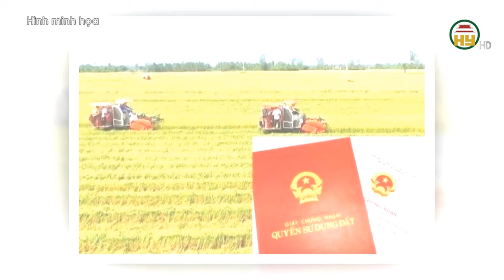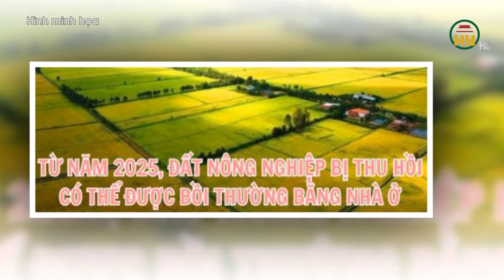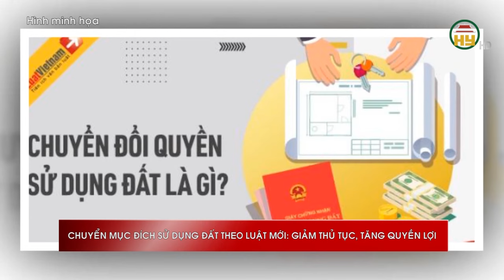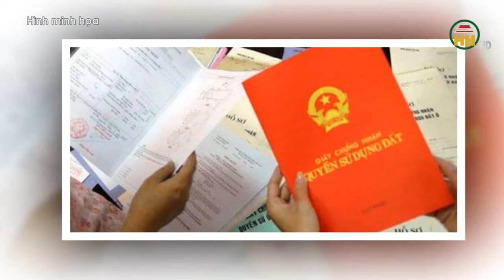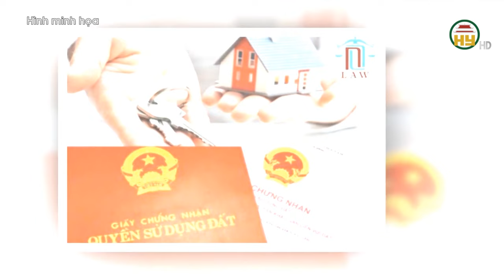Luật Đất đai năm 2024, đất nông nghiệp bị thu hồi được bồi thường bằng nhà ở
Hưng Yên TV | Đối chiếu với quy định tại Điều 74, Điều 77 Luật Đất đai năm 2013, hiện nay, hộ gia đình, cá nhân có đất nông nghiệp bị thu hồi chỉ được bồi thường về đất bằng đất nông nghiệp hoặc tiền (trong trường hợp không có đất nông nghiệp để bồi thường).
Đồng thời, khoản 6 Điều 111 Luật Đất đai 2024 quy định, người bị thu hồi đất nông nghiệp đủ điều kiện bồi thường mà có nhu cầu bồi thường bằng đất ở/nhà ở và địa phương có điều kiện về quỹ đất ở, nhà ở thì được bồi thường bằng giao đất ở/nhà ở tái định cư.
Như vậy, từ ngày 01/8/2024 - khi Luật Đất đai 2024 có hiệu lực, hộ gia đình, cá nhân có đất nông nghiệp bị thu hồi có đủ điều kiện bồi thường thì có thể được bồi thường bằng nhà ở

Địa chỉ: 164 Nguyễn Văn Linh, thành phố Hưng Yên, tỉnh Hưng Yên
Tiktok: Truyền hình Hưng Yên
Facebook: Đài Phát thanh và Truyền hình Hưng Yên
Zalo: Đài PTTH Hưng Yên